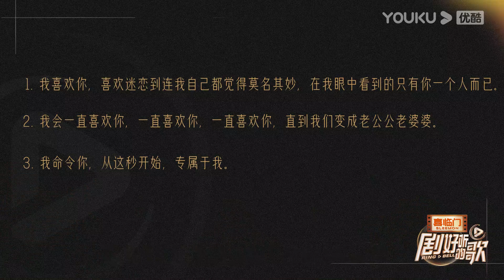【剧好听的歌Ring A Bell】EP04预告：古巨基一句情话终结比赛 没有人能帮张远脱单 毛不易竟然喜欢看甜宠剧 | 古巨基/毛不易/金志文/胡夏/陆虎/张远 | 优酷综艺 YOUKU SHOW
简介：【剧好听的歌】国内首档影视剧主题曲OST为切入点的音乐竞演秀。节目以“影视剧原声音乐”为切入点，用大家耳熟能详的经典影视原声唤醒大众共同的时代记忆。节目集结深受各年龄段用户喜爱的OST原声歌手，以声动人、以情动心，通过多轮主题竞演，演绎一首首与时代共情的影视剧音乐作品，引发最广泛的情感共鸣。
固定嘉宾：古巨基/胡夏/金志文/罗大佑/陆虎/张远/毛不易/单依纯/薛之谦/袁娅维/张大大

更新时间：每周六18:00（UTC+8）更新1期，下载优酷国际版APP，享精彩正片及更多会员福利！

00:00 The International Website youku.tv is now available!
02:00 Download YOUKU International APP to get early access to the full show